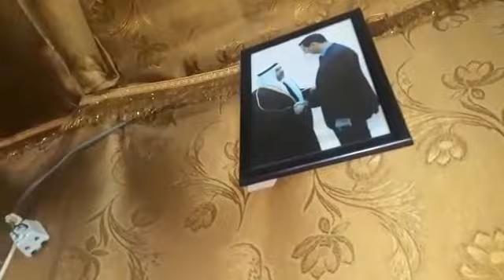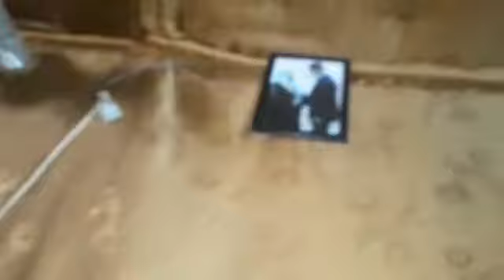الشيخ عبد الكريم الشوعه في زاوية آل الشيخ نامس